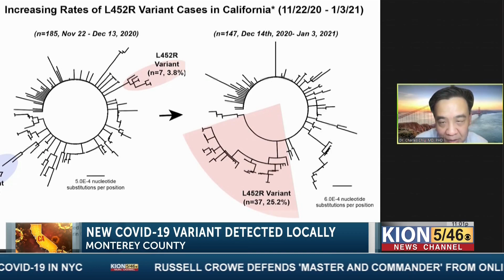New COVID-19 variant detected in Monterey County